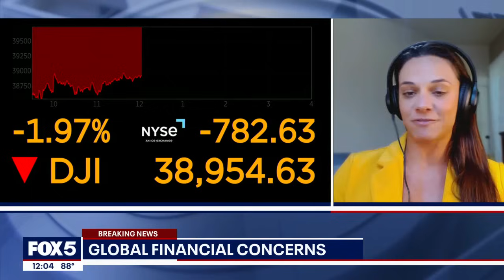Stock market update: Expert weighs in on global financial concerns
Wall Street is following the global markets on Monday, who are in the midst of their worst day in decades. Investing expert Tess Waresmith joined FOX 5 NY to answer some key questions.